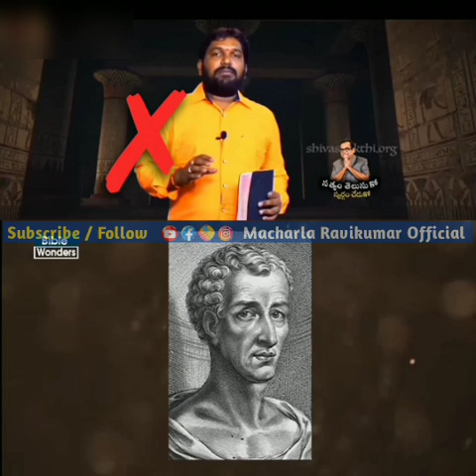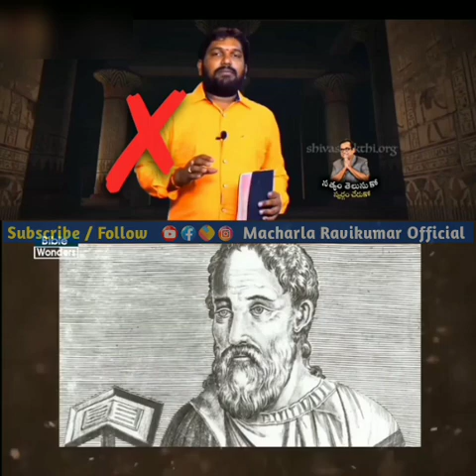12 నుండి 30 సంవత్సరాల కాలంలో యేసు క్రీస్తు ఎక్కడున్నారు // Johnwesly ministires// Jesus Life history